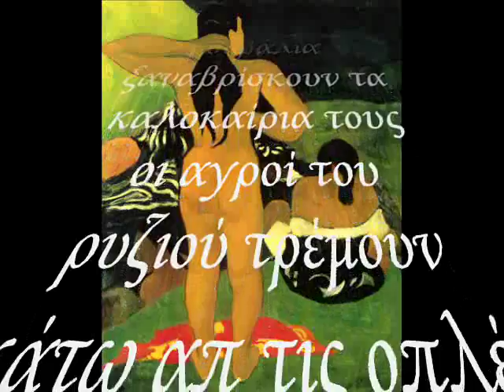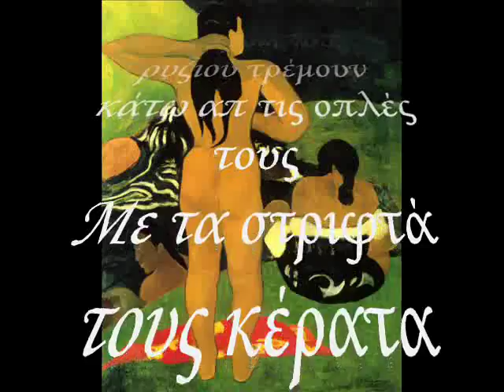ΙΒΑΝ ΓΚΟΛ ''Μαλαισιανά τραγούδια'' ποιήματα 22-30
Ακόμα 9  ποιήματα του Yvan Goll από τη συλλογή ''Μαλαισιανά Τραγούδια'' όπως τα βρήκα στο υπέροχο βιβλίο των εκδόσεων ΣΤΙΓΜΗ σε μετάφραση Ε. Χ. Γονατά, δεν έχω κανένα πνευματικό δικαίωμα στο περιεχόμενο, το έφτιαξα για διασκέδαση και επιμόρφωση.